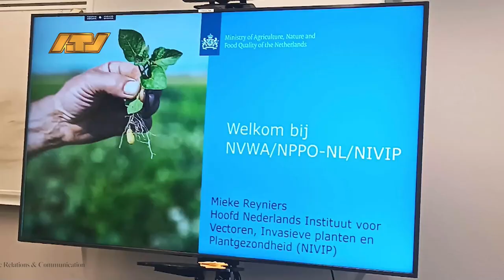04 06 2024 KORTE BERICHTEN: MAKANDRA; AGOGISCHE & SPARIE MAKKA